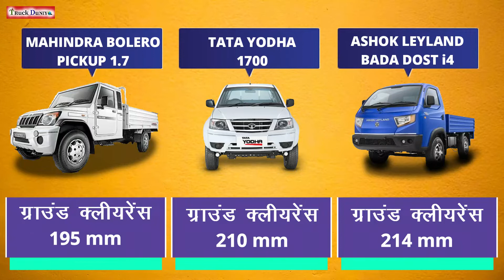MAHINDRA BOLERO PICKUP 1.7 | TATA YODHA 1700 | ASHOK LEYLAND BADA DOST I4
MAHINDRA BOLERO PICKUP 1.7 :-Mahindra Bolero Pik-Up FB 1.7T is the top diesel variant in the Bolero PikUp ExtraLong lineup and is priced at Rs. 9.12 Lakh (ex-showroom, Amritsar). This FB 1.7T variant comes with an engine putting out and of max power and max torque respectively. Mahindra Bolero Pik-Up FB 1.7T is available in transmission and offered in 1 colours : White.

TATA YODHA 1700  :- The new Tata Yodha is powered by world class 2.2-litre Di, four-cylinder diesel engine delivering 73.6 kW (100 HP) power and 250 Nm of torque, which is the best in its class. Tata Yodha, renowned for its muscular, strong and bold design is available in single cab & crew cab variants & also with 4x2 & 4x4 drive options.

 ASHOK LEYLAND BADA DOST I4 :- BADA DOST i4 is a complete package which ensures you get the best always! BADA DOST i4 is the big friend that delivers and connects people and business together – right from the doorstep of clients to reaching the door step of end users, navigating through city lanes and highways with equal ease; BADA DOST is the ideal friend. Powered by the latest i-GEN6 technology, BADA DOST is holistically designed and helps you grow your business profitably and enhance quality of life.

                MAHINDRA BOLERO 1.7   |    TATA YODHA 1700     |    ASHOK LEYLAND BADA DOST I4
Engine :-  m2DiCR 4 cly 2.5L TB       |    TATA 2.2L BS6            |    1.5 L, 3 Cylinder Diesel Engine BS6
Payload:-  1700 Kg                             |             1790 kg                |            1860 kg
Tyre Size :- 215/75 R15                     |    215/75 R 16 Radial     |    7.00 R15 LT -12PR (Tube type)
Wheelbase :- 3260 mm                      |         3150 mm                |            2590 mm